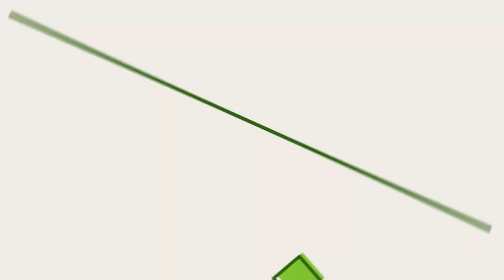Vídeos de Slime: Satisfatório & Relaxante #1687